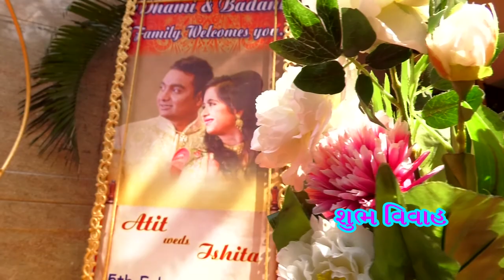Ishita & Atit Wedding Highlight ( Dhaval Shah Photography 9920481122 )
Video By
Dhaval Shah Photography
Creating Memories For Lifetime